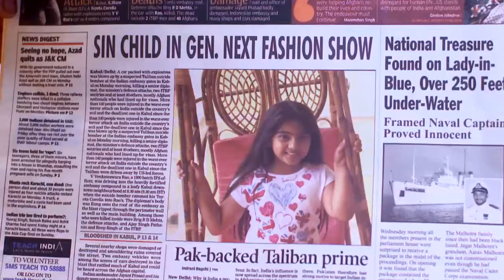STAR VEZHAMBAL 63 TD 09 08 17